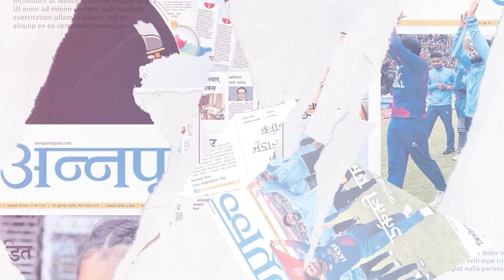बुद्धका सिद्धान्त, विचार र दर्शनहरु कहिल्यै पुराना हुँदैनन् : प्रधानमन्त्री प्रचण्ड